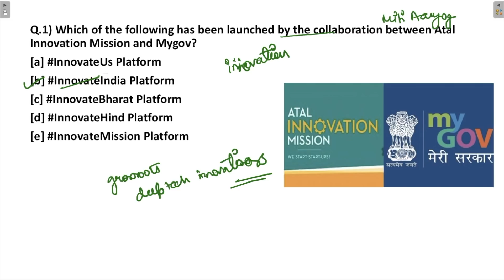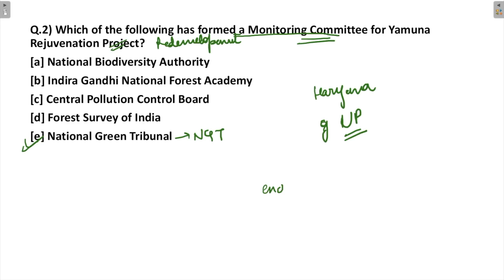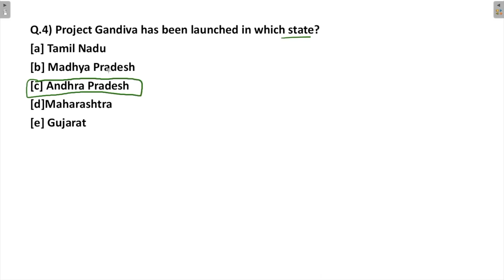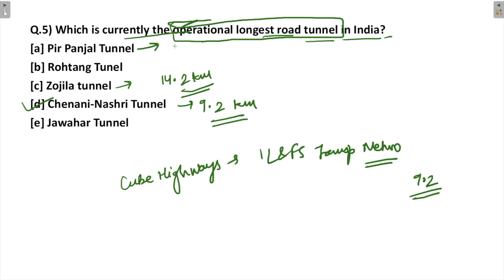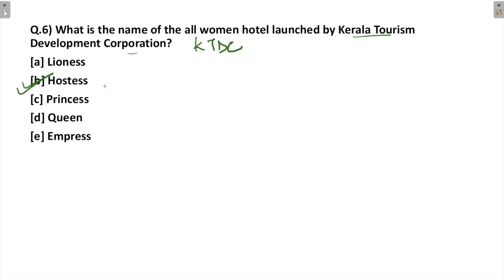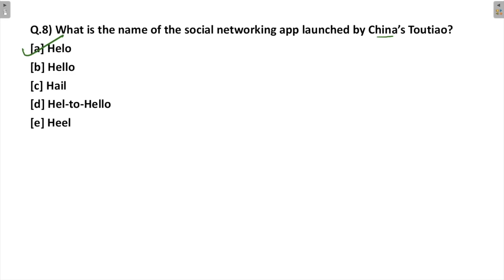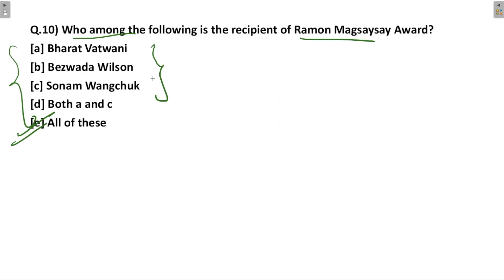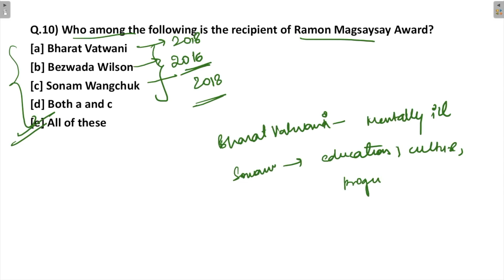RBI Grade B | Daily MCQs | 27th July 2018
This video covers Current Affairs for 27th July, 2018

►►Free Course.